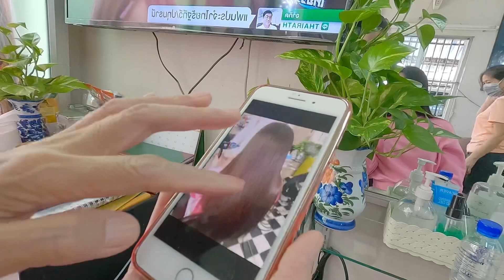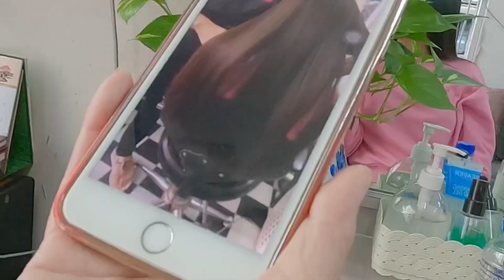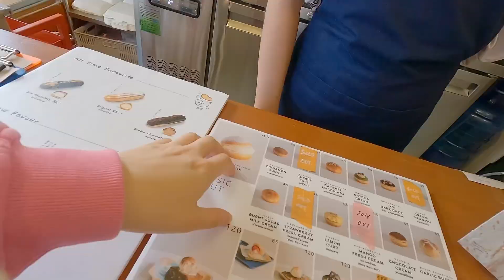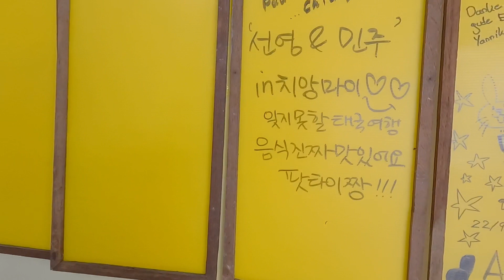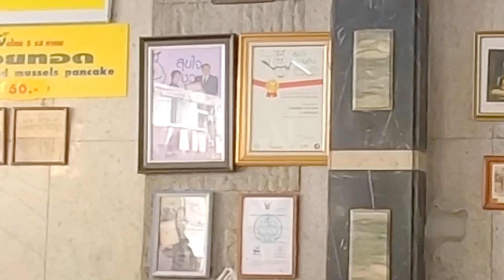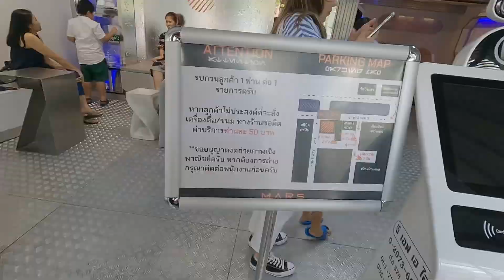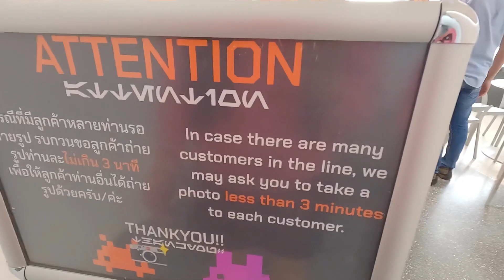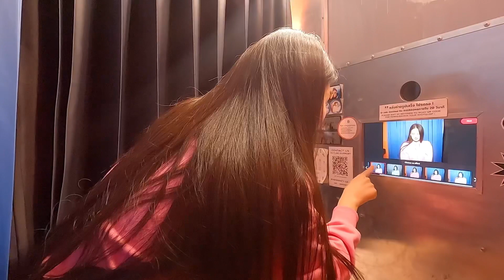치앙마이에서 모델데뷔? 팟타이 성공, 인스타 핫플레이스 카페에서 생긴일 - [🇹🇭태국49]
⋆｡ﾟ★⋆⁺₊⋆ ﾟ☾ ﾟ｡⋆ ☁︎｡₊⋆ ﾟ⋆｡ﾟ★⋆⁺₊⋆ ﾟ☾ ﾟ｡⋆ ☁︎｡₊⋆ ﾟ

나는 샤이 하니까아ㅏㅏㅏ
그리고 치앙마이 팟타이 드디어 성공🙌🏻

(빠른 소식은 인스타그램에서 확인 가능합니다)
(lately up-dates in Instagram)